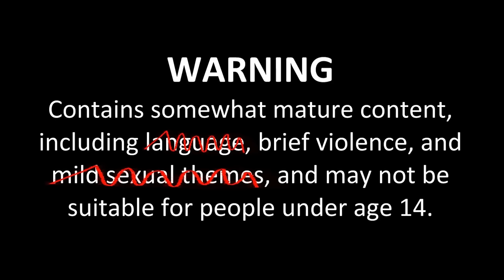1000 sub special ( mlp muffin's completed series )-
all video and story cred goes to @ReitannaSeishinOfficial
I hope you guy enjoy